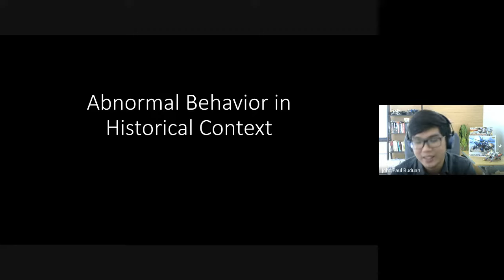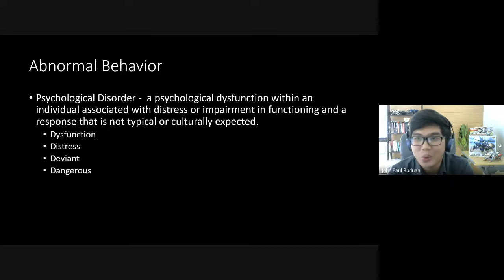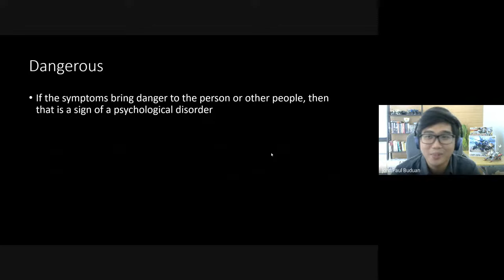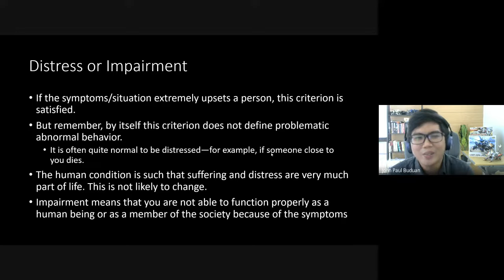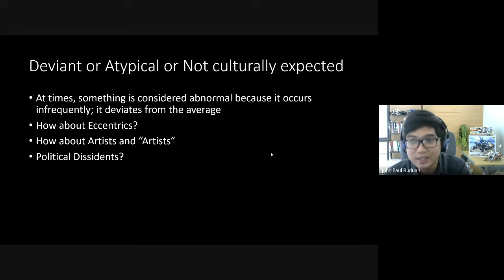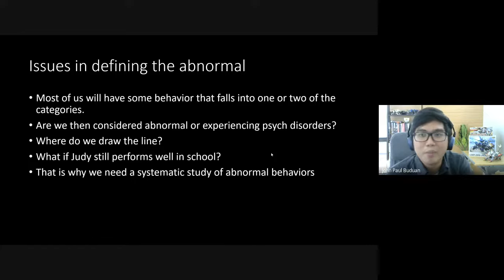ABNORMAL PSYCH Lecture | What is Abnormal Behavior? | 4Ds | Taglish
This lecture video is made to help students and reviewers in studying in this new normal.
This is my lecture about psychological disorders.

Dito pag-uusapan natin kung kailan nga ba masasabi na abnormal na ang isang behavior. Medyo complex kasi ang psych disorders kaya kailangan clear tayo sa nuances ng abnormality.